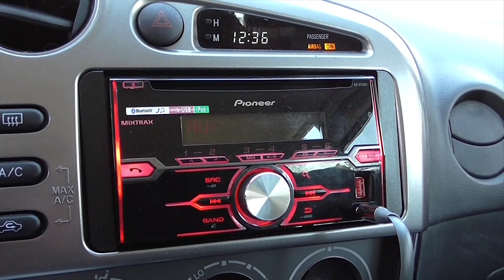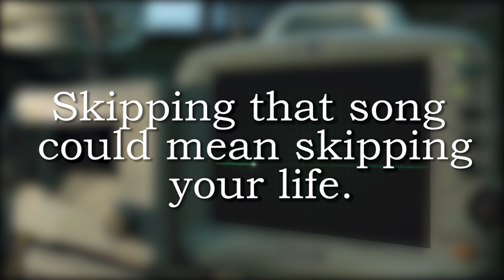Distracted Driving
Public Service Announcement: HHS Art Student Jack Glicker's PSA on the Dangers of Distracted Driving.